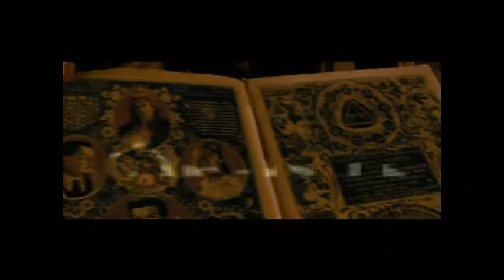Бессонница (автор, она-зараза и ноут..без ансамбля):)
Слова, музыка, акустические эффекты (хм...в смысле-голос)))- автора
Эпиграф и перевод (epigraph & translation): @Alla0530

прижавшись лбом к холодному стеклу
пытаюсь с неба не спугнуть Луну
немая просьба снова без ответа
нельзя согреться отраженным светом
мой оппонент извечный ,на орбите
принцесса мрака,в звёздно-пышной свите
тебе нет дела до забот земных
я закажу нам столик на двоих

бокал вина,бокал греха
бокал страстей,бокал смертей
и всех иллюзий потроха
хочу узнать-плесни скорей
понять,почувствовать,забыть
ад,полюс северный-но жить
готов испить их все до дна
пусть приготовит Сатана...

удел богов играть людьми со скуки
кому-то интересны мухи муки?
отчаянье её,маразмы и оргазмы
все-толкотня активной протоплазмы
за разговором нашим,не спеша
коль скоро есть у звезд душа
хотя желание уже не адекватно
прими меня своим пажом обратно

бокал воды,бокал мечты
бокал надежды,с верою бокал
за совершенство красоты
недостижимый идеал
до дна и стоя буду пить
в раю ведь тоже можно жить?
а может быть и я бы смог
пускай их мне готовит Бог!

Pressing my forehead against a cold window glass
I try not to startle the Moon from the sky.
A silent question is again without response,
It's impossible to get warmed by a reflected light.
My eternal opponent, the princess of darkness
is in the orbit with her starry-magnificent escort.
You do not care about earthly affairs;
I will order a table for two of us.
A glass of wine, a glass of sins,
a glass of passion, a glass of death scenes,
and all illusions, their offal
pour in here, will learn in full.
To understand, to feel, to forget
the Hell, the Northern pole, but live,
I want to drink them all to the bottom,
start to prepare for me, the Satan!
By destiny, the gods play people...with boredom
Why to be interested in fly's agony anyway?
All its despairs, insanities and orgasms -
are just a crush of active protoplasm.
The conversation slows down, no rush
As long as I feel a soul inside the stars,
and even my desire seems insane
just take me back to be your pageboy again.
A glass of water, a glass of dream,
a glass of hope, with a glass of faith...
To the perfection of a beauty - unattainable icon
Will stand up and drink them to the bottom
What if it's possible to live in Haven?
To take a chance, what if I could?
Prepare them for me, my God!